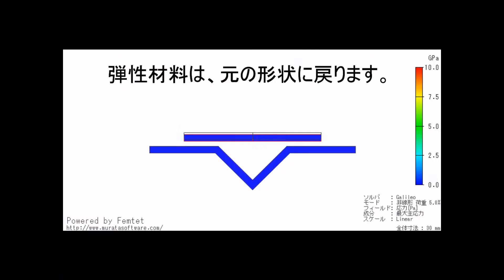V字プレス加工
Femtetをもちいた、弾塑性材料の応力解析事例です。
統合パックに切り替えると、こういった解析もおこなえるようになります。